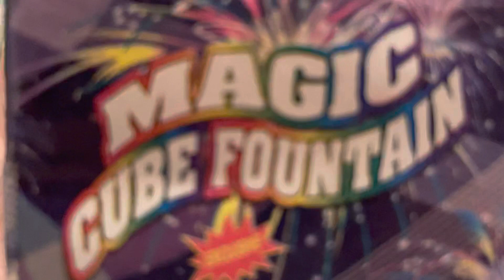Magic Cube Mini fountain by ? Fireworks￼￼